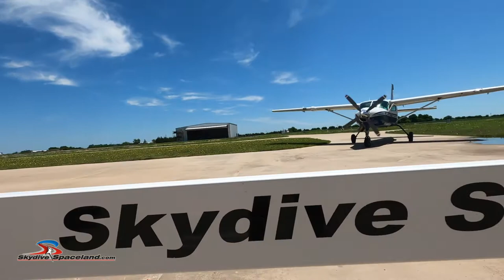Skydive 5 6 2022